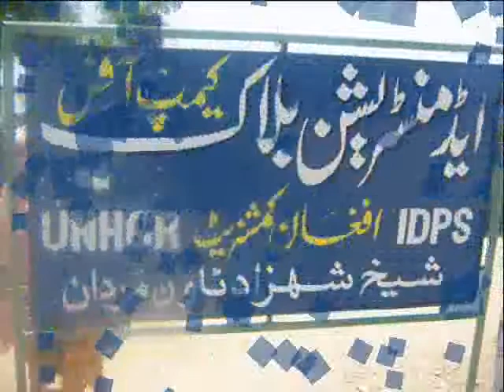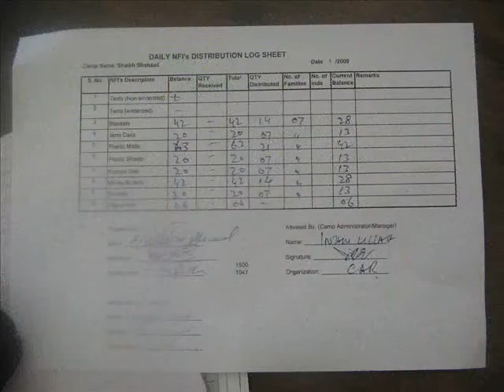Shiekh shehzad IDP Camp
Sheikh Shahzad IDP Camp special assignment